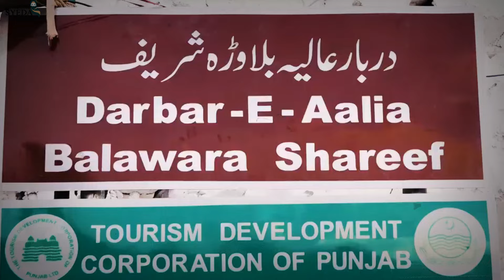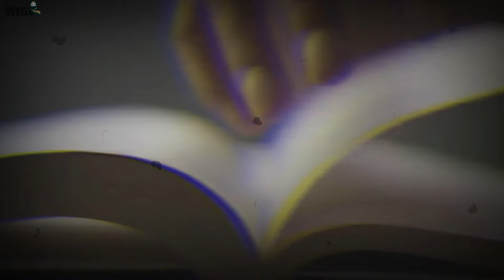Haq khateeb Ka drama Khul gaya | Iqrar ul hassan exposed haq khateeb | haq khateeb latest video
Es video ma hum apko peer haq khateeb kay dramay kay baray ma batein gay, kesy wo logon ko pagal bnatay hein or kesy fraud karty hein, or sath bhi batein gay kay kesay sare e aam ki team or iqrar ul hassan nay pir haq khateeb ko expose kiya.

Haq khateeb Ka drama Khul gaya
Iqrar ul hassan exposed haq khateeb
iqrar ul hassan
haq khateeb interview
pir haq khateeb
iqrar ul hassan live
iqrar ul hassan show
sar e aam
iqrar vs shuf shuf wali sarkar
shuf shuf wali sarkar
haq khatteb hussain
peer haq khateeb funny
peer haq khateeb karamat
peer haq khateeb vs syed iqrar ul hassan
informative syeda
peer haq khateeb ki haqeeqat
peer haq khateeb fake
peer haq khateeb fight
fraud